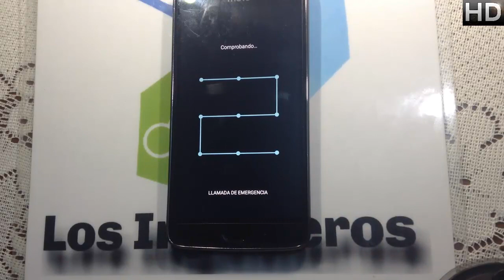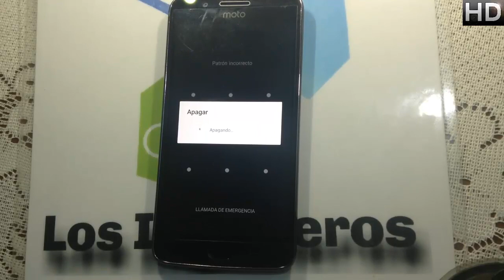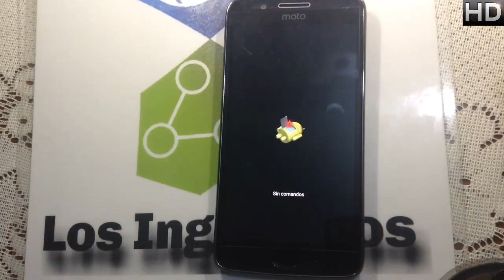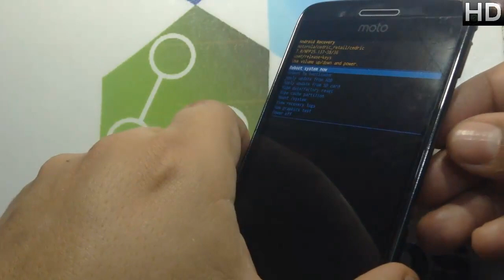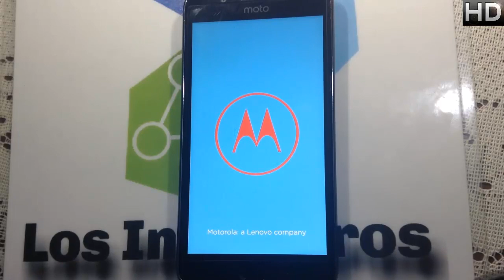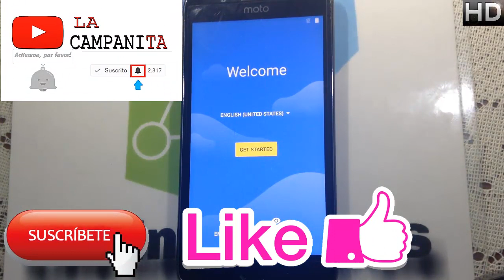👍📱Hard reset, quitar patron o codigo Motorola G5 XT1670 #111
👋Hola Ingenieros👋

Creepypastas
Leyendas
Brujas
Fantasmas
Duendes

Gadgets
Hogar
Video juegos

📱Hard reset motorola g5 xt1670📱

👉Desbloquea
👉Quitar patrón
👉Quitar pin
👉Quitar contraseña